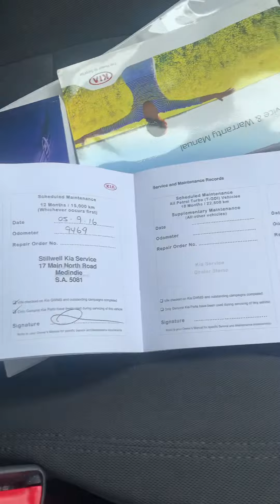Gordon - 2015 Kia Rio